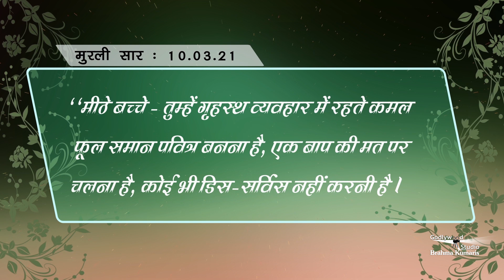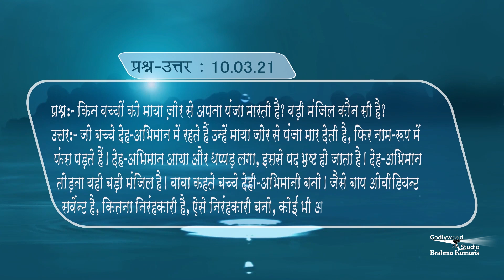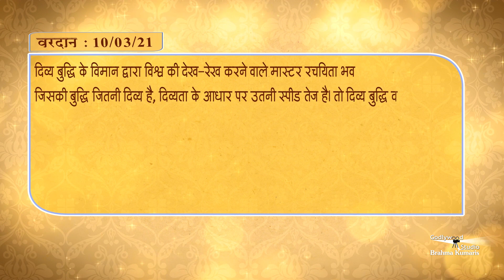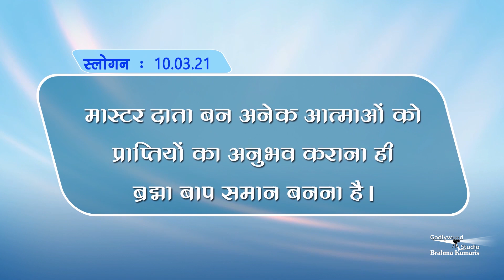अब रोज की मुरली पढ़ने के साथ साथ सुन भी सकते हैं -Aj Ki Murli Ka Saar | Murli -10-03-2021 | BK Murli